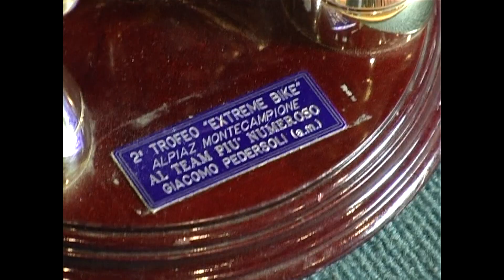2009 - MTB Montecampione